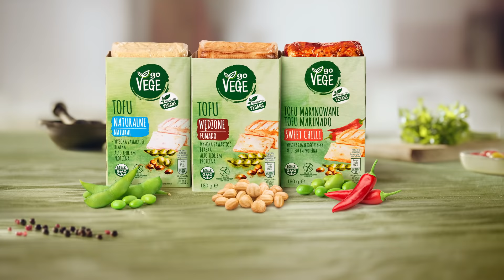Smak rośnie z Go Vege. Tofu Go Vege – codziennie w Twojej Biedronce, w biedronkowych cenach.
Tofu Go Vege o różnych smakach codziennie w naszych sklepach. Odkryj swoje ulubione tofu w biedronkowych cenach!

Tofu Go Vege charakteryzujące się wysoką zawartością białka, kupisz w naszych sklepach w różnych wydaniach: naturalne, wędzone oraz marynowane o smaku sweet chilli i marynowane z tymiankiem.  Tofu Go Vege może stanowić bazę wielu niezapomnianych, wegetariańskich i wegańskich potraw.

Znajdź swój ulubiony smak! Tylko w Biedronce!